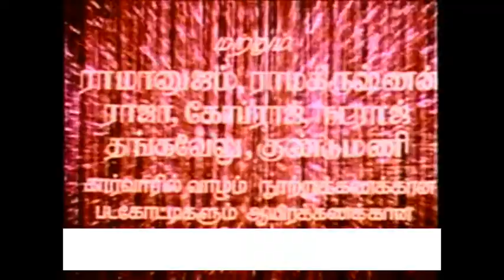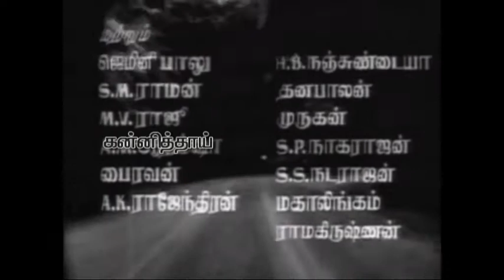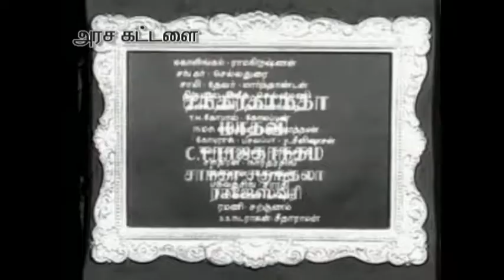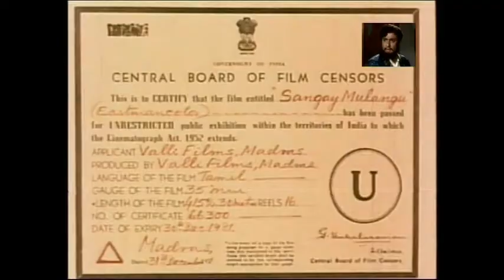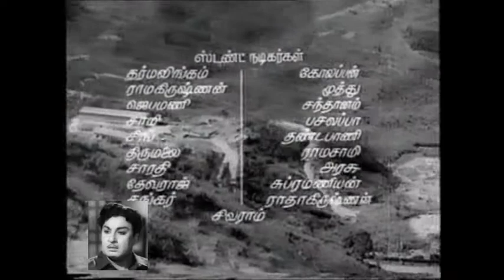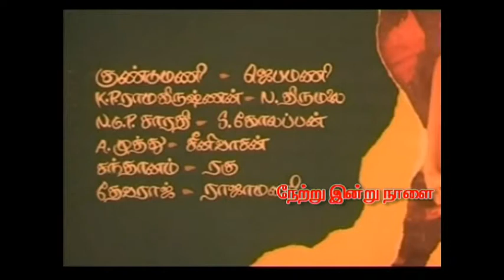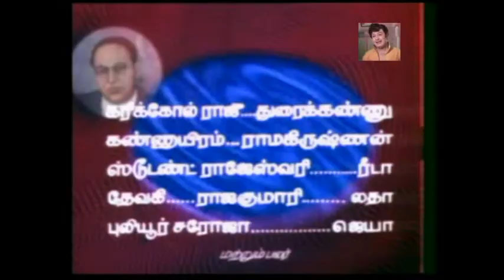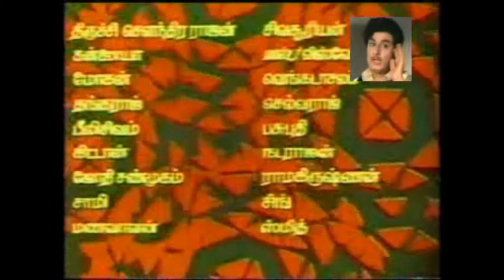MGR AND KPR -- KPR 'S STUNT SCENES FROM A FEW MGR MOVIES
KP Ramakrishnan has acted in many movies starring Dr MGR . he has featured in stunt scenes, dual role scenes and as other characters . Here we have uploaded a montage of a few stunt sequences featuring KPR.